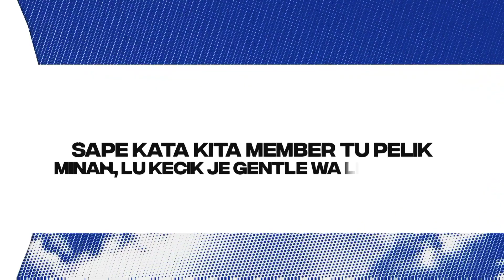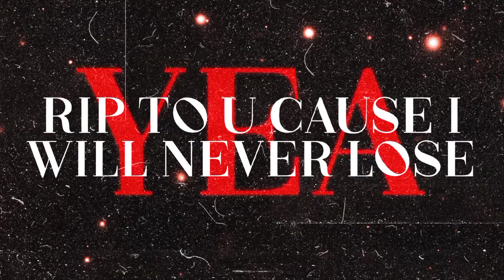HULLERA -SHMOKE WIMME (FEAT. DJ ZIQQ)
Audio Production
Title: SHMOKE WIMME (FEAT. DJ ZIQQ)
Artist: Hullera
Composer: Hullera
Lyricist: Hullera
Producer: DJ Ziqq
Mixing & Mastering Engineer:  DJ Ziqq
Concept & Artwork Design: Minah Gerek

Recording Label: LOKA Entertainment
Distributed by : Universal Music Malaysia

SHMOKE WIMME (LYRIC)

WHO WANT SHMOKE WIMME ?
Yeah yeah
I SAY WHO WANT SHMOKE WIMME?

All these minahs tryna mess with me, better ciao weh (ciao ciao)
Dalam gambar memang nampak thick tapi londeh (londey)
All she wanna do is spill the tea (slrrp)
I’m like gaddamn (damn)
When they see me they be takin’ pic, paparazzi

I guess imma say no (no)
I don’t want no photo (no)
Not tryna impress nobody (nobody)
I just wanna lay low (key)
When u come to my show u gotta pay tho (ca-cing)
Ay, tell AJ that i can be his JLO (ehehe)

Helo, helo sape ni? Jap bagi gua seminit (japjap)
Tryna recall.. who u ? (Lu sape?)
Ok now i giddit (ahh yang tu)
Baru sekarang nak himpit last minit (last minit)
Mana gua tak bingit (2 ah 2)
Lu bikin drama yang tak hasil (ringgit)

Hunnid thousand imma gid it in a week (in a week)
If you can’t pay me ape kate suck ma D’ (suck ma d)
Sape kata kita member tu pelik (itu pelik)
Minah, lu kecik je gentle wa ley jentik (fuck u bitch)

Takde sape cam gua u cannot tame me  (u cannot tame me)
I’m the best, i’m realest (the best)
Fuck whoever doubt me (who doubt me)
Tak batak masok industri jadi  balaci (gimatii ah)
Call me minah gerek (gerek)
Yeah they call me minah gerek
GEREKGEREKGEREK

Yall be actin’ gangsta but semua lembik (uweeeekk)
U say u a GOAT, gua suka kambing bakar
Got these minahs shook , (yeh they shook)  bila gua dalam radar
Ye i be switchin’ moods cam tengah selak surat khabar

I never care bout no bitch , nah (fuckabij)
Yang kurus kering nari2 macam stick, nyah (haaa?)
Yang kecil cili padi acah cam ‘pe-thick’, nyah (haaaa?)
Yang angkat berat tapi actually tak fit nyah (beshe je)

Rap macam choir, takde la fire mane (fire mana)
Budak2 ni gaya.. amboi kemain beria (kemain beria)
Takde la sedih mana, balak lu kantoi curang
Bukannya mati berperang nak selamatkan negara
(U dumbass)

If you ain’t talkin’ bout dollars (yeah)
Nak layan pun macam malas (uh)
Jenis mulut cakap lepas, (blehh)
Bukan meja nak beralas

Bukan TT tapi always on the move yugh (we on the move)
RIP to U cause i will never lose yea (never lose)